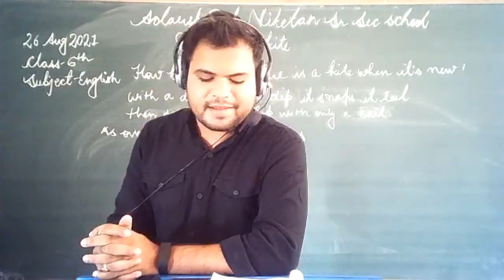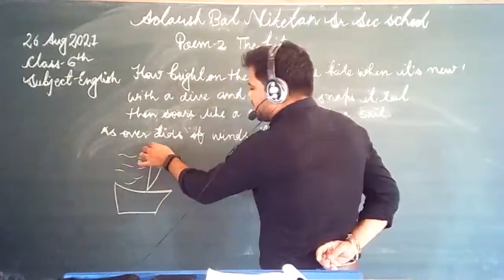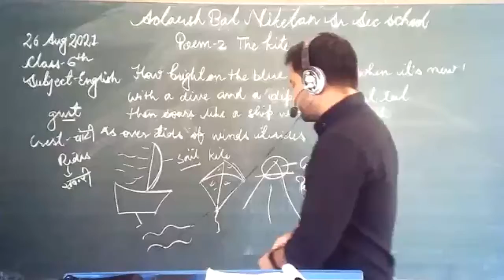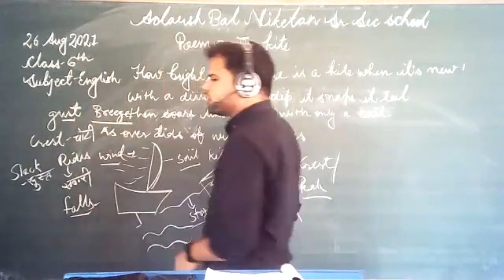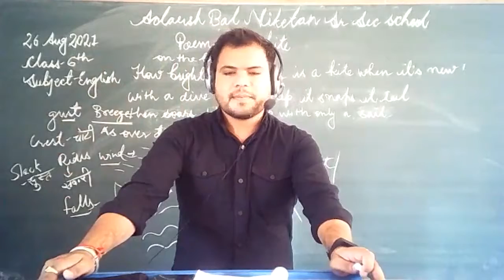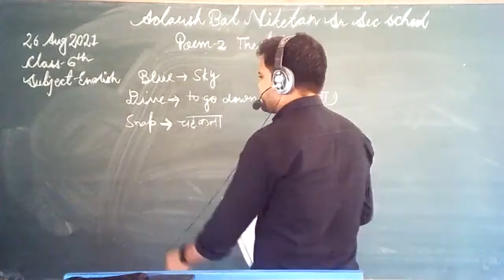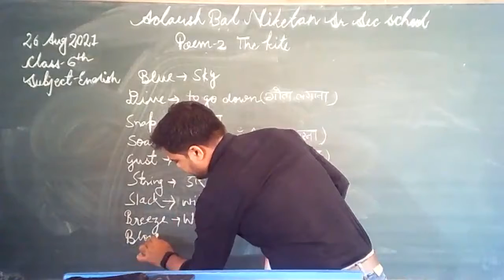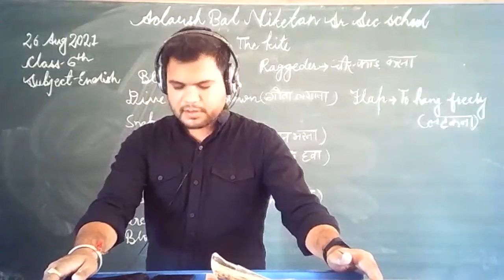ABN school class 6 english poem 2 (THE KITE)